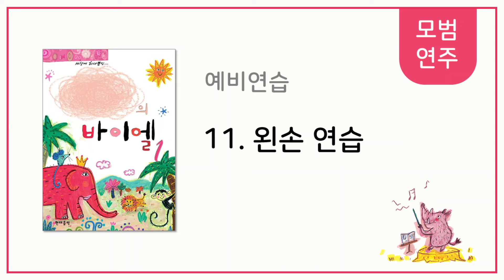[나만의 바이엘 1] 11. 왼손 연습 - 모범연주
11. 왼손 연습 - 모범연주